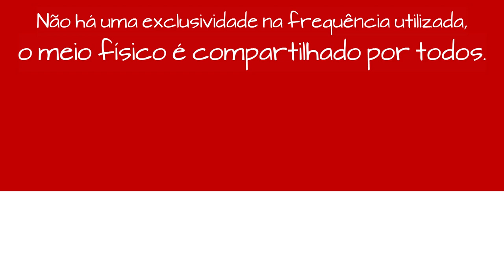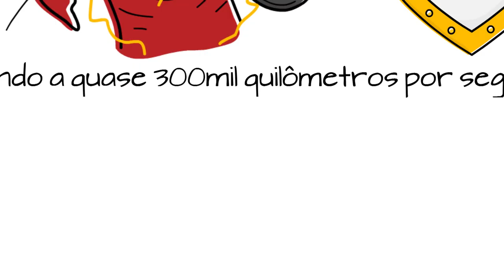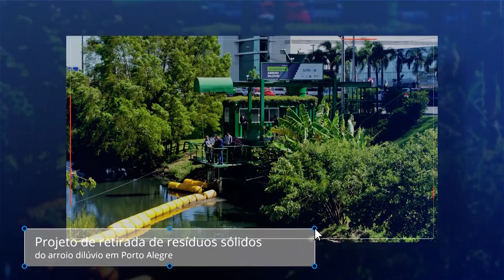Cultura - Beatriz Araujo no Programa BahTchêPapo com Felipe Vieira- 17.02.2019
No programa de hoje, o jornalista Felipe Vieira conversa com a nova secretária de cultura do RS, Beatriz Araujo.
Beatriz já trabalhou com o governador Eduardo Leite quando ele era prefeito em Pelotas, e agora assume a pasta de cultura do RS.

Ela conta um pouco de sua história e o que pretende fazer em prol da cultura no RS.